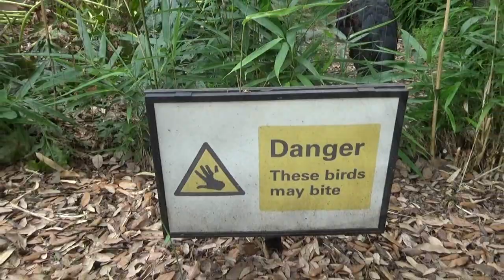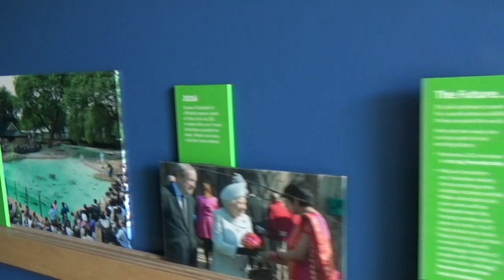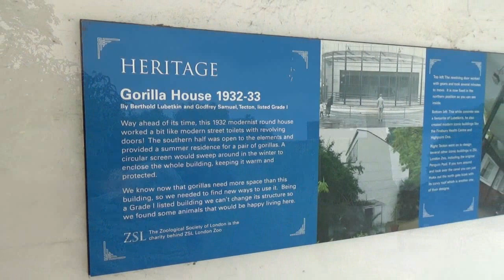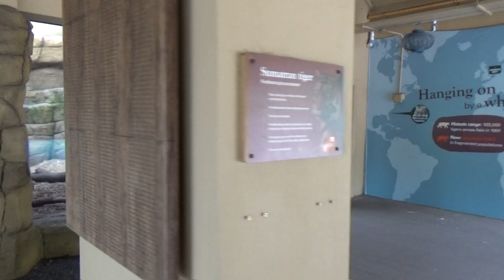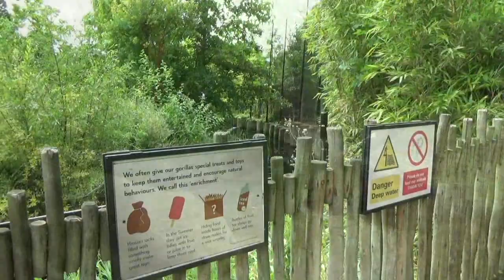ZSL London Zoo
We nemen met jullie een wandeling doorheen de befaamde ZSL London Zoo, jullie lopen mee?